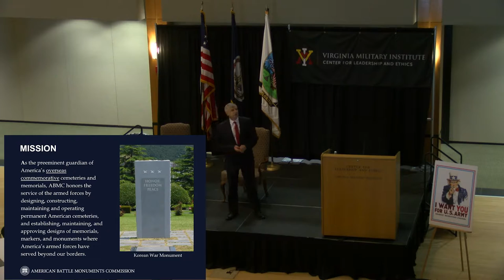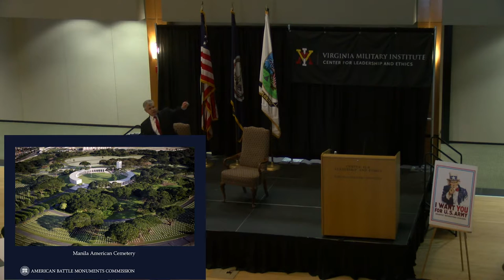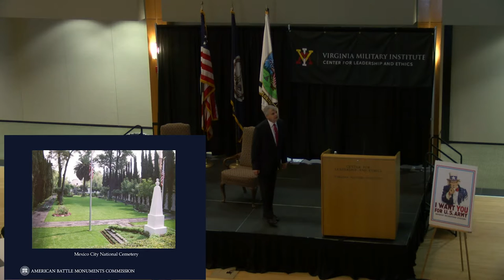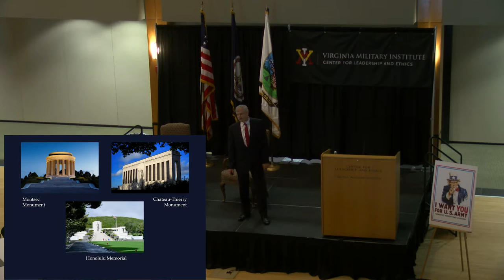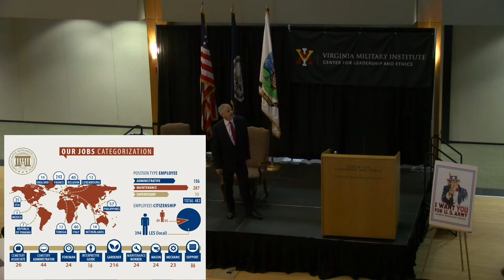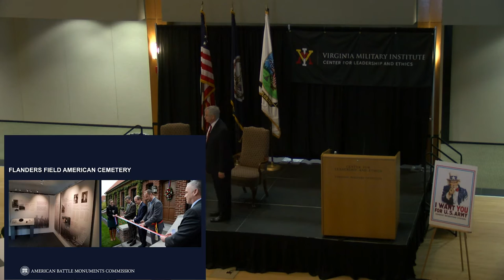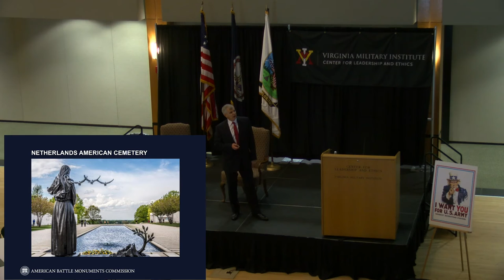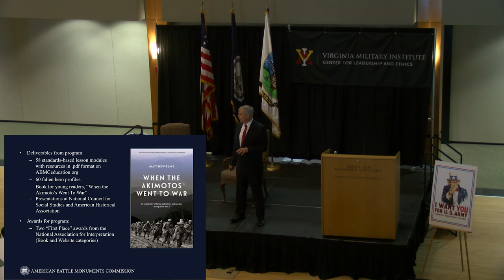WWI and the Founding of the American Battle Monuments Commission and Cemeteries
Rob Dalessandro VMI Class of 1980 introduces our audience to the work of the American Battle Monuments Commission with history, images of sites, and expansion to better serve their visitors.